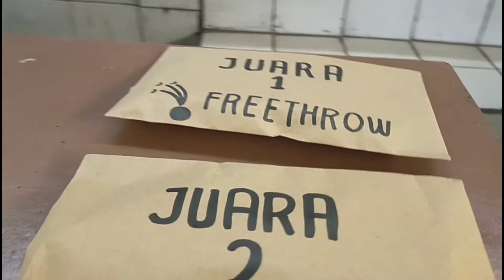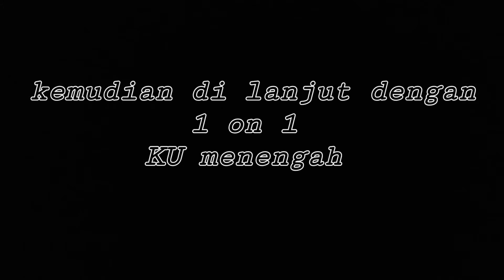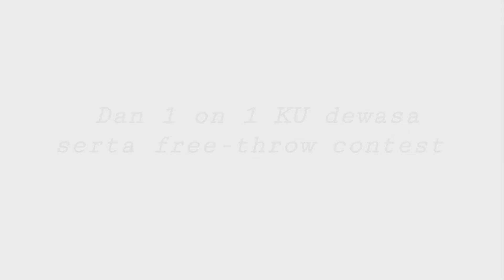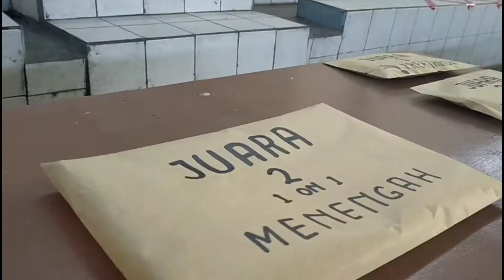JFBC Contest at Gor Satria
Hi guys!

pada hari Minggu, 21 Juni 2020
JFBC ngadain beberapa contest yg menarik dan cukup meriah lho guys, dan juga ada bnyak hadiah menarik yg udah di siapin sama tim pengurus JFBC nih disana hehe keren kan

Contest ini diselenggarakan oleh headcoach JFBC guys, yap coach kita tercinta dong Yohandani Tambi Wijaya.
Dan contest ini bertujuan untuk mengasah kemampuan skill individual dari anak² tim JFBC, yg pastinya keren² deh pokoknya hehe

Okede penasaran kan skill² keren dari anak² JFBC hehe, tonton sampe abiss ya guys!

Hari: Minggu, 21 Juni 2020
Tempat: Gor Satria Semarang
Ketua panitia: Coach Tambi